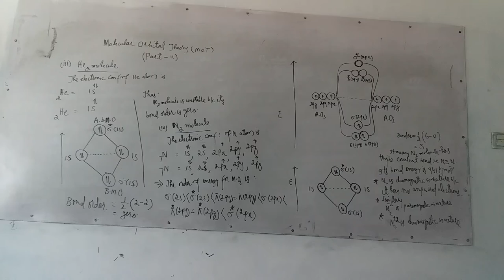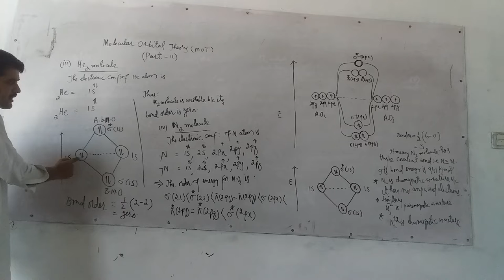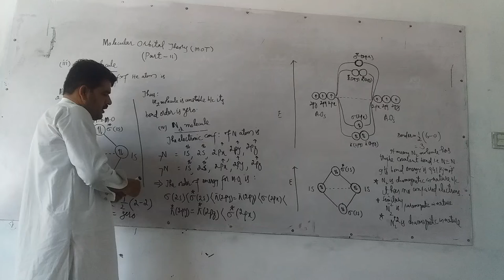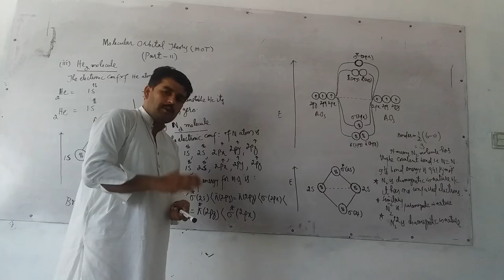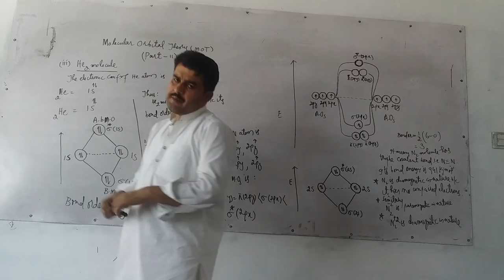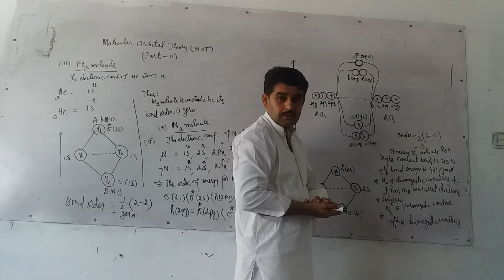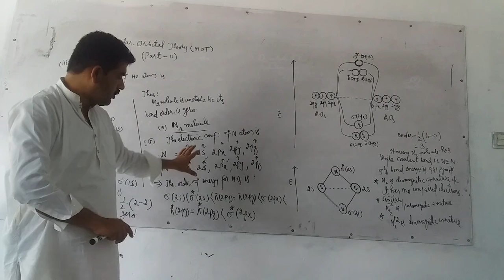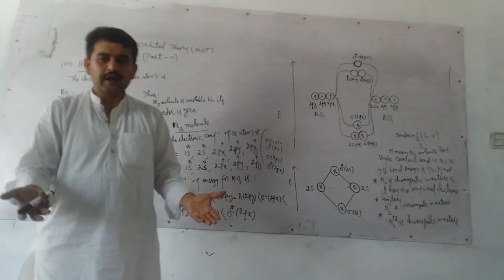Chemistry 11 chap#6 Molecular orbital diagram of N2 molecule